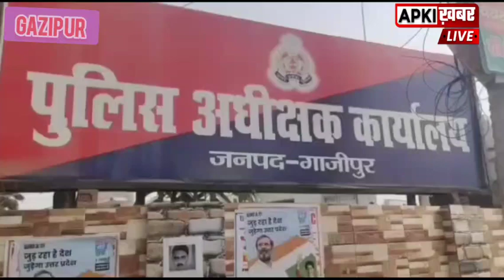काजल पांडे का एक्सीडेंट नहीं, पति ने की थी हत्या, एसपी ने किया खुलासा। जाने पूरा वजह।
काजल पांडे का एक्सीडेंट नहीं, पति ने की थी हत्या, एसपी ने किया खुलासा।